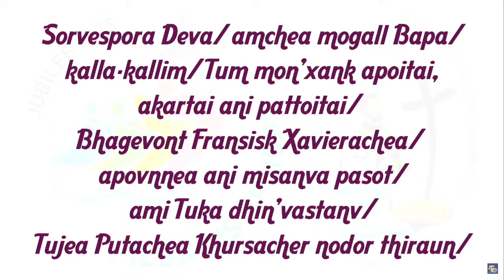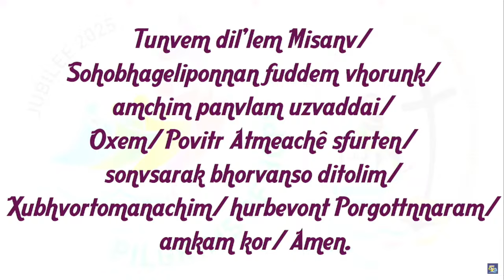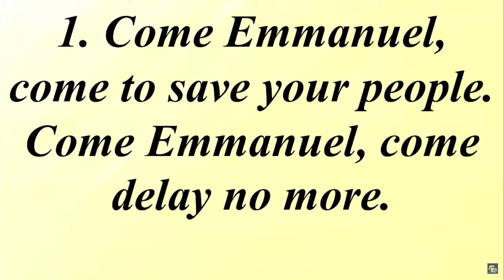Novena of St. Francis Xavier Day 9 (English) - 3/12/23; 6:15pm - Basilica of Bom Jesus, Old Goa